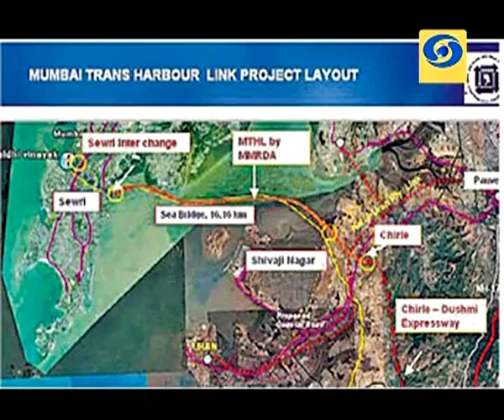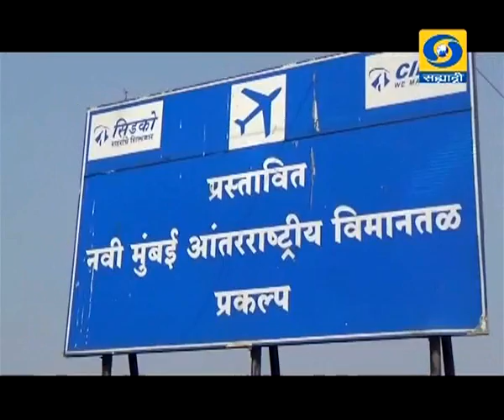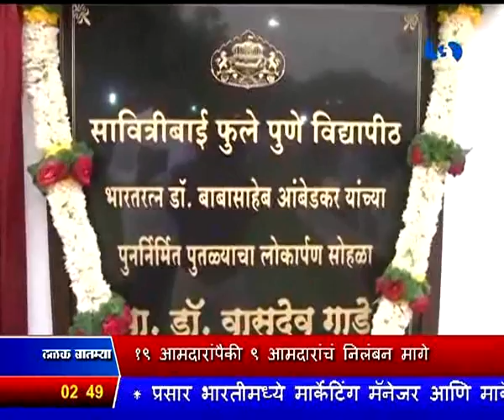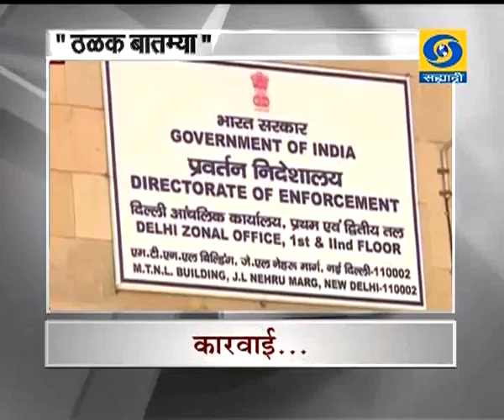दुपारी अडीचच्या बातम्या, दूरदर्शन सह्याद्री वाहिनी (०१ एप्रिल २०१७)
ठळक बातम्या. स्मार्ट इंडिया हॅकेथॉनचं मुंबईत केंद्रीय मनुष्यबळ विकासमंत्री प्रकाश जावडेकर यांच्या हस्ते उद्घाटन

मुंबईट्रान्स हार्बर प्रकल्पपूर्तीसाठी जपान इंटरनॅशनल को अॉपरेटिव्ह सोसायटी आणि एमएमआरडीए यांच्यात सामंजस्य करार

मोटार संशोधन विधेयकाला केंद्रीय मंत्रिमंडळाची मंजूरी, लायसन्स, परवाना, वाहन नोंदणीसाठी आधार आवश्यक

पेट्रोल आणि डिझेलच्या दरात मध्यरात्रीपासून कपात पेट्रोल ३ रुपये ७७ पैशांची कपात तर डिझेल २ रुपये ९१ पैशांनी स्वस्त

सोलापूरातल्या मंगळवेढामध्ये शाळेची बस उलटली, चालकाचा मृत्यू, चाळीस विद्यार्थी गंभीर जखमी

इंडिया सुपर सिरीज बॅडमिंटन स्पर्धेत सायना नेहवालवर मात करत पी.व्ही.सिंधू उपांत्य फेरीत